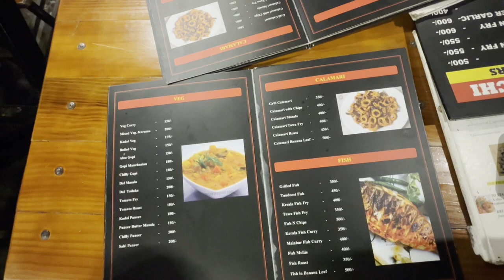Fort Kochi Kerala | केरला के Fort Kochi में बहुत मजा आएगा | Kochi Water Metro